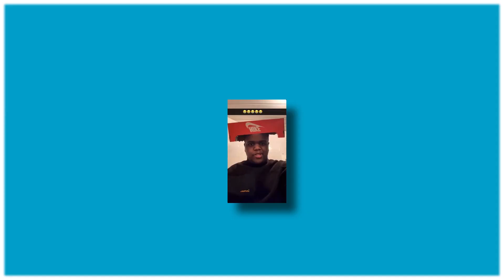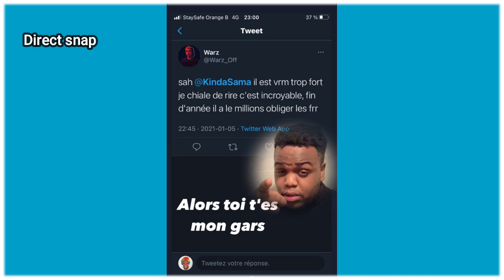KINDASAMA : SON LIVE INSTAGRAM PAR TOTALEMENT EN VRILLE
Le récap du live de Kindasama d’hier soir est en ligne. Encore une foi c’était un gros dawa.
La communauté à Kindasama est composé de gens complètement fou mais ils nous font quand même beaucoup rire faut l’avouer.
Hier soir on a eu le droit a des danses vraiment bizarre des clash des gens pas nette et j’en passe et j’en passe….